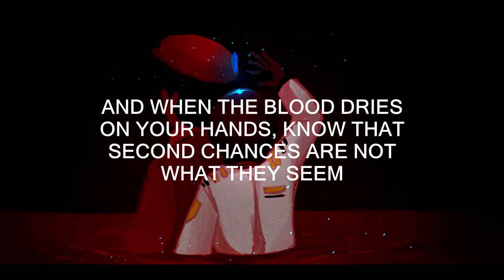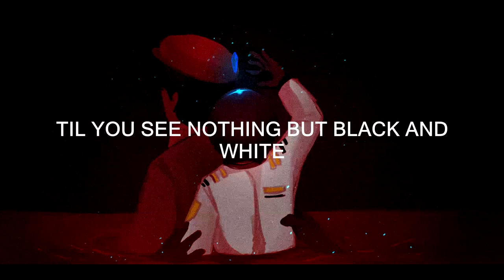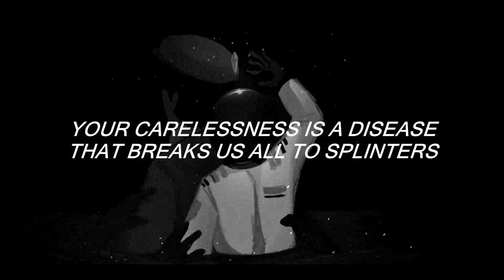[ANRI] One More Time (Synth V Original Song) | IN SPACE WITH MARKIPLIER FANSONG - Anachronia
So... who's played In Space With Markiplier?

LYRICS

Opportunity only knocks once
And fortune knocks two times
But baby if you're unlucky
Then the devil knocks three times
Open the door if you dare it
But remember this horrid scene
And when the blood dries on your hands, know that second chances are not what they seem

PRE-CHO:
Try again when you lose it all
Try again no matter how many times you fall
Cause everybody trusted you
Will you show them they trusted a fool?

CHO:
One more time!
Come on, try and get this right
As your sanity erodes inside this neverending night
One more time!
Our lives are on the line
Even death brings no reprieve, there's not a speck of hope in sight

Reason dies in faded light
As desperation fuels our madness and our will to fight
And in the midst of it all, a single thought chimes:

ii.
Put the whole world on your shoulders
Put the blame on someone else
Then on the altar of slaughter, offer up everyone here but yourself
Try out the gallows with your own neck
Run it all back in reverse
Till you see nothing but black and white
Til your strain underneath your own words

BRIDGE:
The universe is littered with the corpses of your failures
Your carelessness is a disease that breaks us all to splinters
And in your hands, aglow, your friendships slip like glass and shatter
But in the end has any choice you've ever made here mattered?